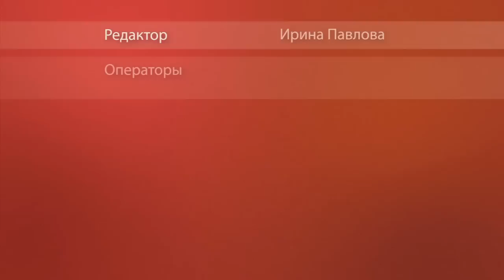7Дней.ру - Оксана Пушкина: «Долюблю на том свете...»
«Мы развелись, прожив вместе двадцать семь лет...»